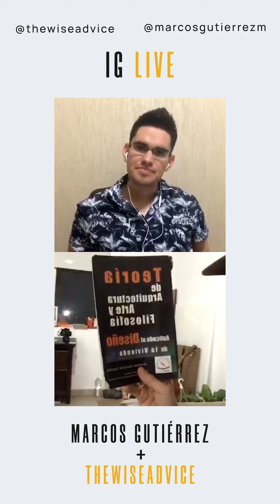Instagram Live Marcos Gutiérrez y The Wise Advice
Hola que tal amigos. Los invito a escuchar esta conversación  con Abraham Mejía creador de THE WISE ADVICE, un estudio de arte y diseño. Fue una plática muy inspiradora de como Abraham perseveró en este increíble proyecto que está impactando a México y Latinoamérica con el arte.

Hablamos de creatividad, procesos a la hora de crear arte, emprendimiento, inspiración, entre otras cosas.